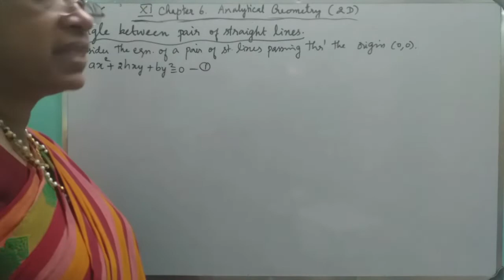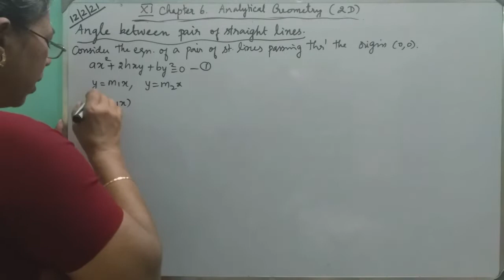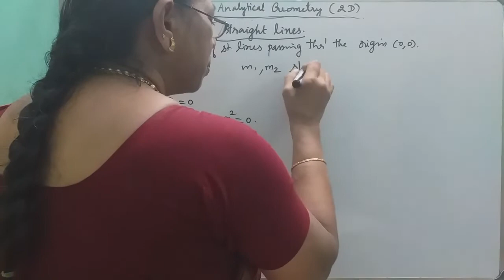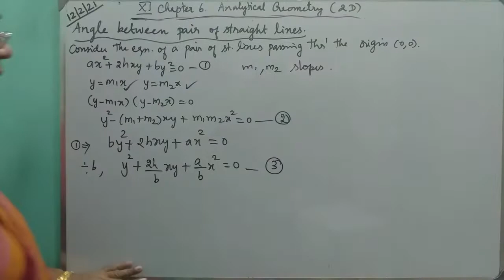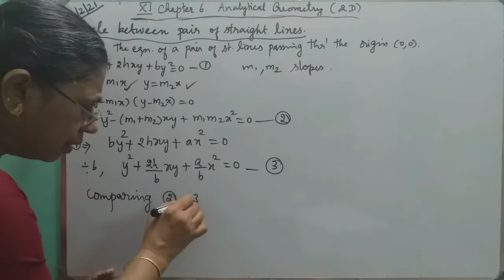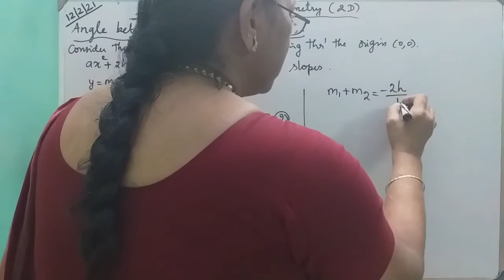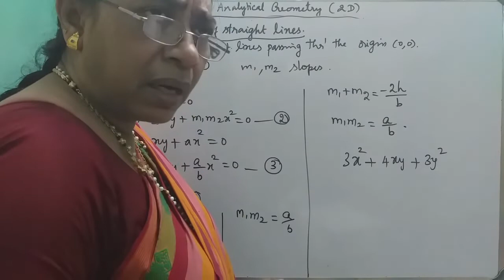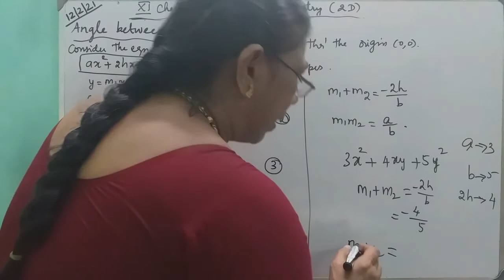MATHS WITH MAHAMUDHA : TN HSC +1 MATHS CLASS ROOM - Chapter 6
Chapter 6

Angle between pair of straight Lines